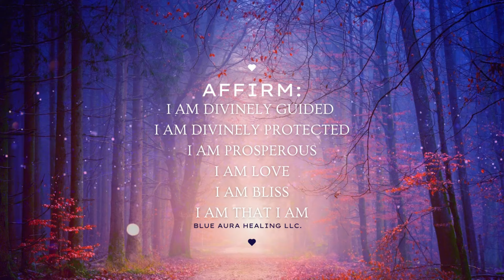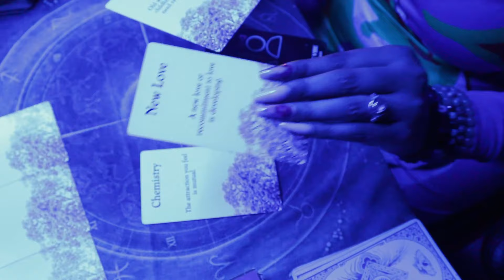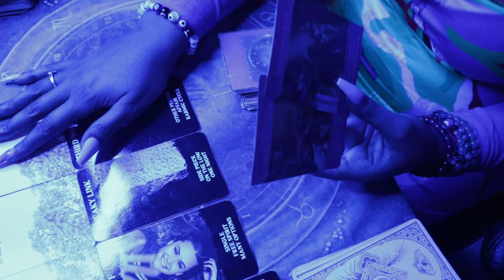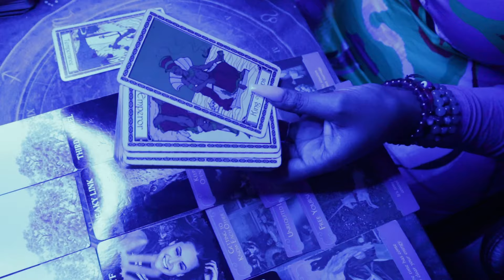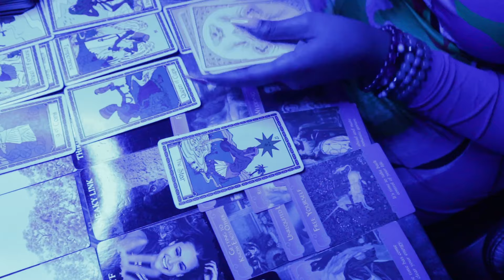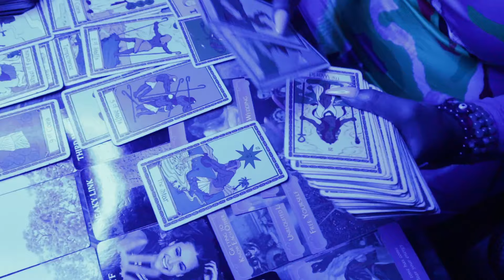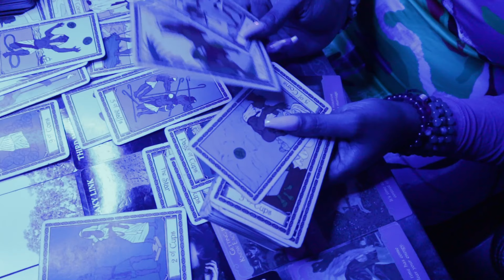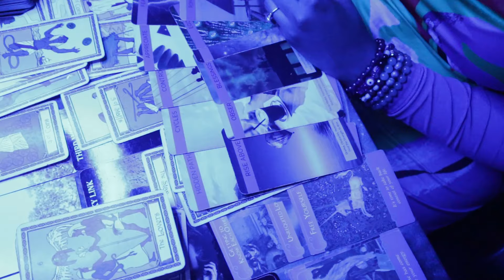Divine Feminine 🥰 What's Up with them?!?! This MASCULINE misses you Terribly‼️ TAROT READING